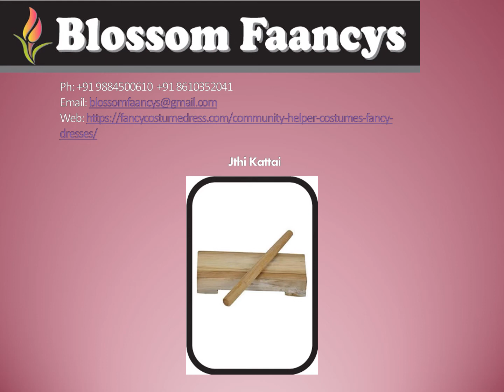2020 model jathi kattai NEW And real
WELCOME TO BLOSSOM FAANCYS!
Blossom Faancys is the largest supplier of Fancy Dresses in Chennai.  We have a ready stock of Western Dance Dresses, Bharathanatyam Dresses, Mythological & Folk Dance Costumes, Theme-based Costumes, Kids Fancy  Classical Dance Dress Western Dance Costumes, Kutchupudi Dance, Manipuri Dance Dress, Traditional Dance costumes Accessories and much more available at a reasonable price.Bridal Jewellery Sets are also available.